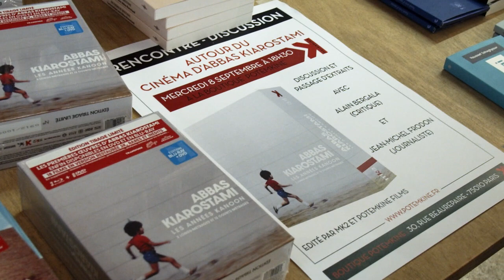Rencontre autour du cinéma d'Abbas Kiarostami (8 septembre 2021)